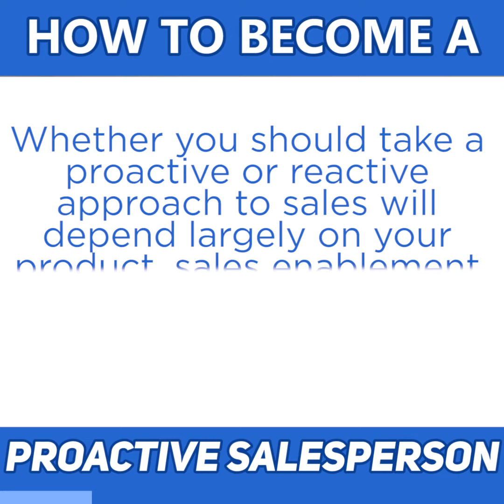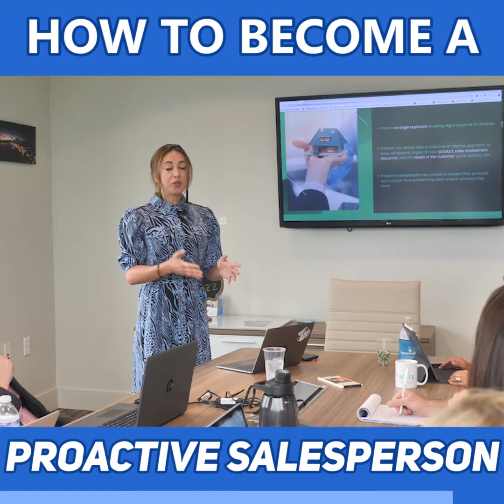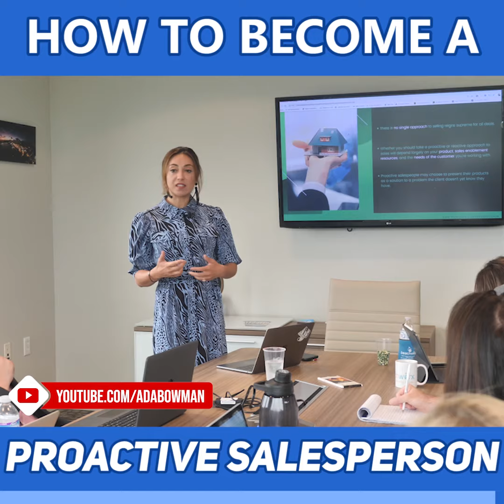How to become a successful salesperson!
There is no single approach to selling reigns supreme for all deals.

Whether you should take a proactive or reactive approach to sales will depend largely on your product, sales enablement resources, and the needs of the customer you’re working with.

Proactive salespeople may choose to present their products as a solution to a problem the client doesn’t yet know they have.